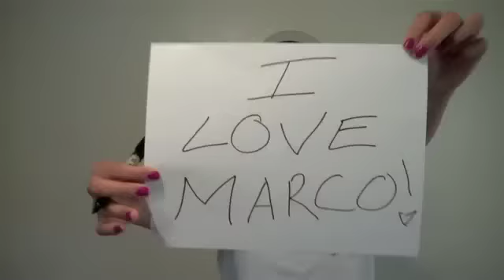Love On Top By Beyonce (Cover)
This is Dedicated to a dear friend of mine named Marco Huergo:)
-Erika Osuna